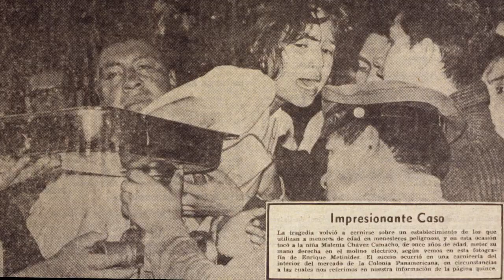El hombre que vio demasiado (Trailer)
El hombre que vio demasiado (The Man Who Saw Too Much) directed by Trisha Ziffa.